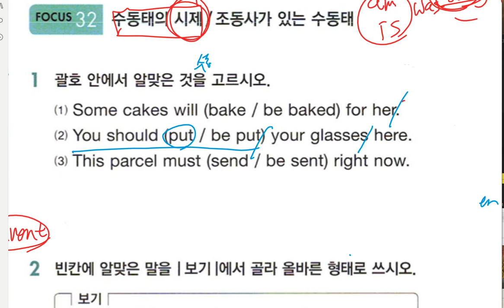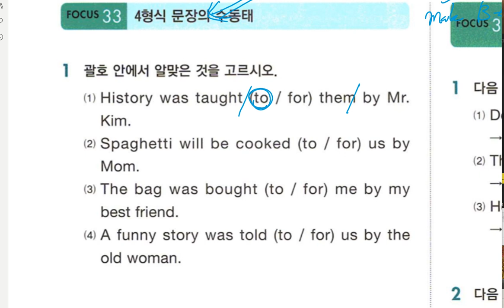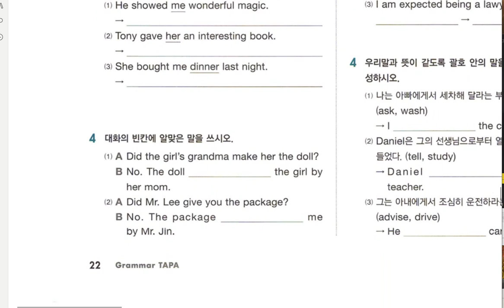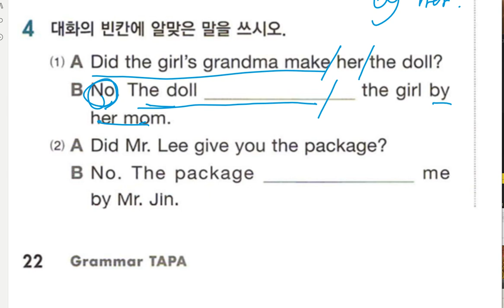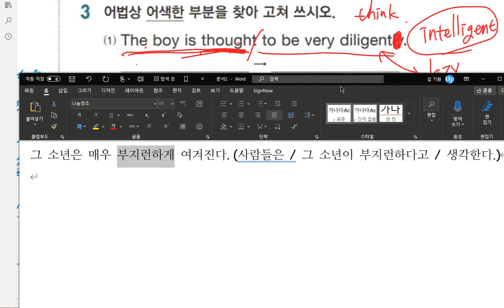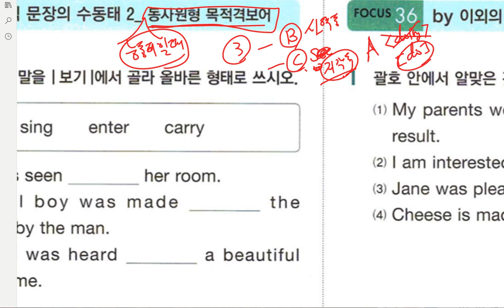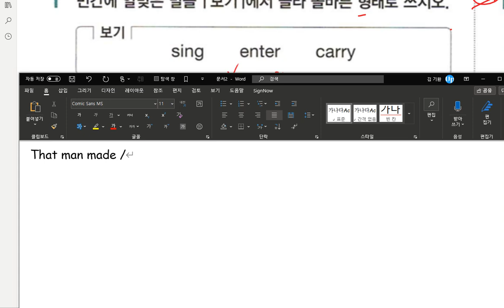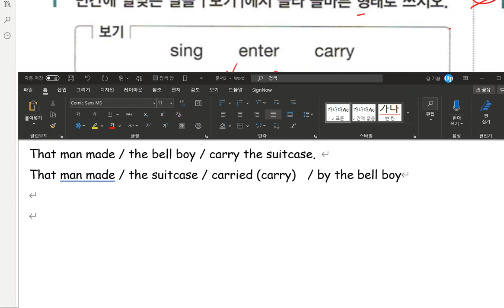중2 수동태 2020 05 27